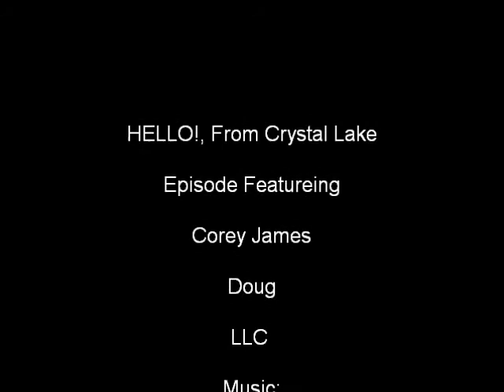Episode 4 - LIL'PEE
Webisodes